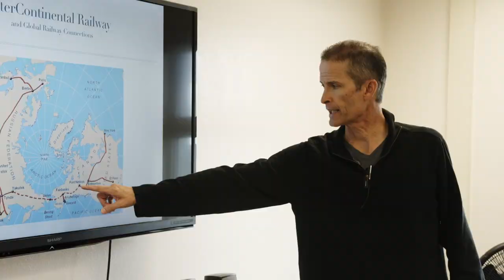"The Strait Guys" Trailer | Doc Edge Festival 2022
A grumpy, Czech-born mining engineer and his fast-talking protege join forces with Russian visionaries. They dare to try the impossible - to link the United States and Russia with a 100-kilometre railroad tunnel beneath the Bering Strait. The "Strait Guys" try to convince international governments, corporations, and indigenous tribes to green-light their $100 billion project. They promise that it will become the Panama Canal of the 21st century. As they struggle to keep their "peace, progress, and prosperity" project alive in the face of many obstacles, the Strait Guys leave us wondering: What is really preventing the US and Russia from being connected?